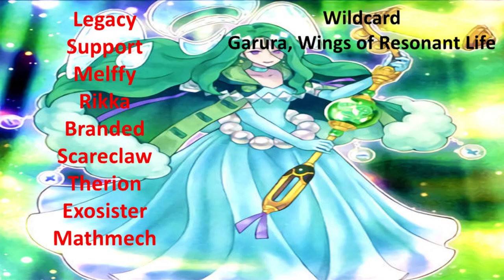Historic Set Power of the Elements